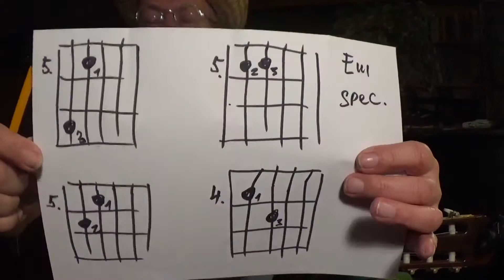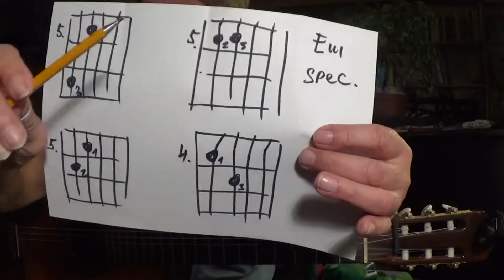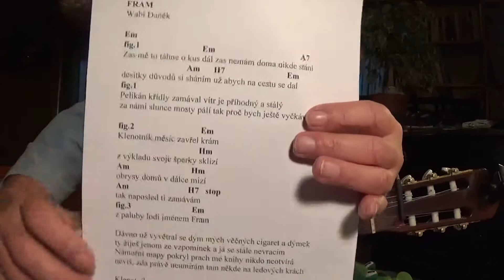19. naučení, VYRNKÁVÁNÍ, Petr Jánský. Fram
Kurz vybrnkávání pro mírně pokročilé kytaristy - navazuje na kurz pro začátečníky. Asi ve 25 lekcích se naučíte doprovázet písničky prstovou technikou, kterou vidíte u známých písničkářů.